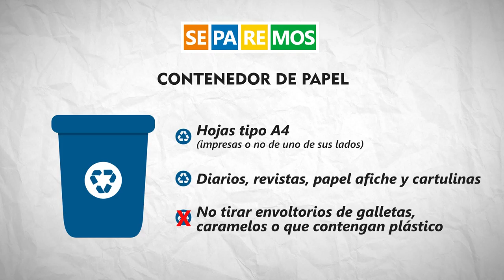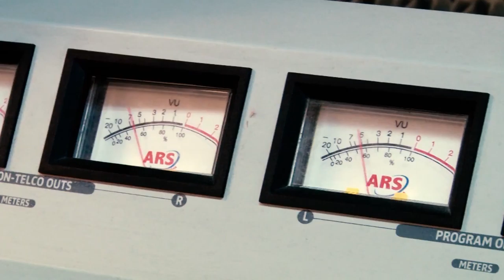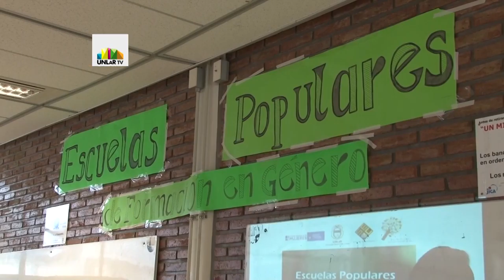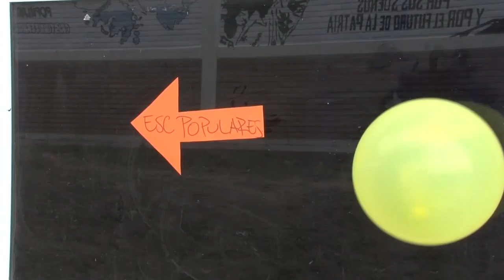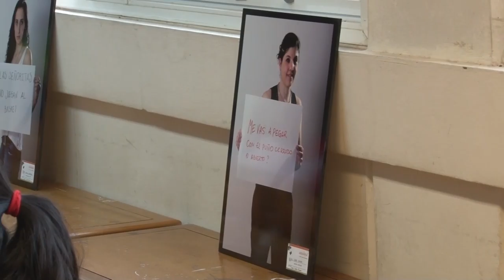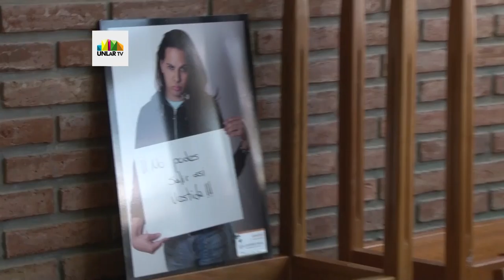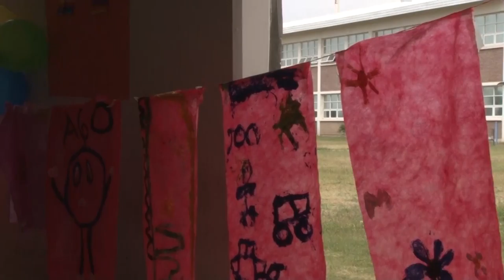UNLaR TV - PROGRAMA 21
Te contamos de qué se trata el programa UNLaR y Territorio. Hablamos sobre movilidad estudiantil y docente con la Subsecretaria de Relaciones Internacionales, Cristina Amuchástegui. Compartimos un informe especial sobre las escuelas populares de género